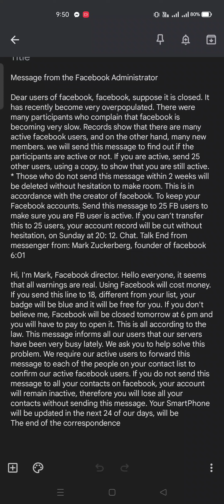MAY BAYAD NA ANG PAG LOG-IN NG FACEBOOK ?